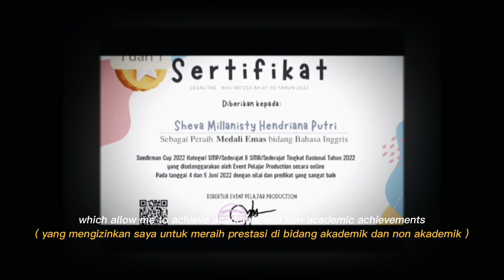VIDE PROFIL DUTA MUDA INDONESIA 2023 (SHEVA MILLANISTY - 2023)